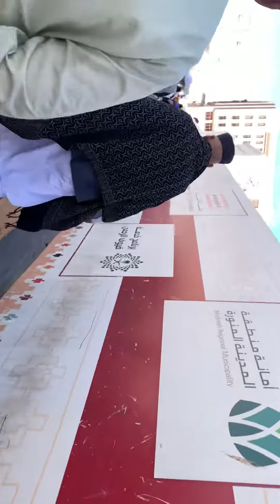ADZAN SHALAT ASHAR